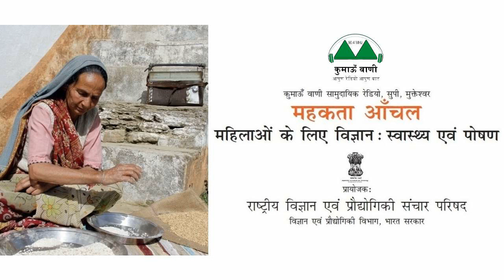Mahakta Aanchal - Episode 286 || महकता आँचल - एपिसोड 286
विषय (एपिसोड 286): जन्म से पूर्व निर्धारित बिन्दु